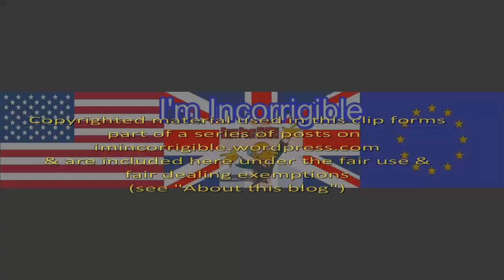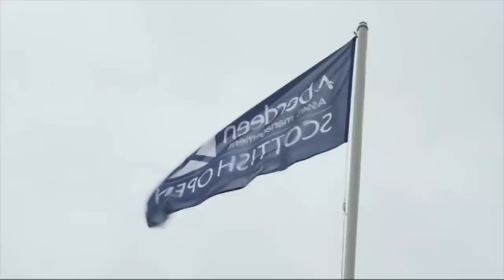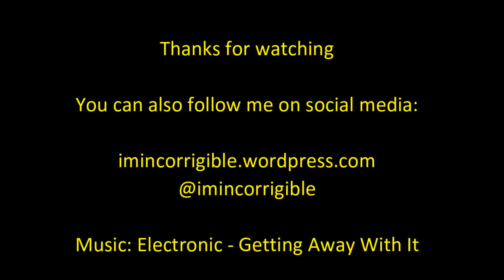Brexit fallout: Science research and property sectors hit by vote to leave